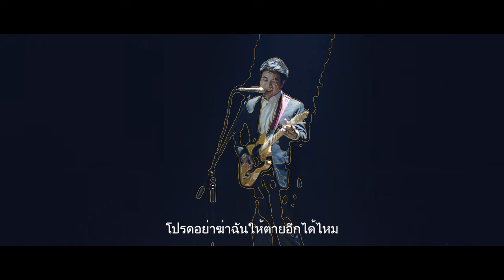STAMP - Die Twice feat. HIROSHI from FIVE NEW OLD [Official Music Video]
From Stamp's Japan debut album "EKAMAI DREAM 1" (2019.8.7 release)

Director: Hiroya Brian Nakano
Starring: Yuzuki Sato
Production: THINGS.
Producer: Satoshi Imamura
1st Cinematography: Takuya Oyama
2nd Cinematography: Shin Ishihara
Lighting: Takumi Yamada
Moving Lighting: MONO
Hair & Make: Saori Hida, Miyuki Namba
Styling: Yuto Inagaki
Production Manager: Shoko Ishizaki
Assistant: Sendai Takegoshi

“ DIE TWICE “ feat. HIROSHI from FIVE NEW OLD

Lyrics : STAMP,HIROSHI
Arranged Pokpong Jitdee
Saxophone : Nattapon Fuangaugsorn
Mixed : Monthon Dilokchavanis
Mastered : Randy Merrill at Sterling Sound,NY